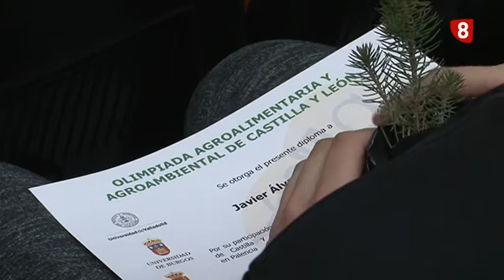Olimpiadas Agroalimentarias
La Escuela de Agrariascelebró la fase local de las Olimpiadas Agroalimentarias de Castilla y Leon. Más de 140 alumnos de bachillerato, de Palencia y Segovia, acudieron al Campus para realizar un examen. Este podía versar sobre biología, tecnología industrial o ciencias de la tierra. Todos han sido reconocidos con un diploma por su labor y las mejores notas obtendrán un reconocimiento económico y la posibilidad de participar en la final nacional. Aunque lo más importante ha sido que estos jovenes se acerquen y familiaricen con la universidad.